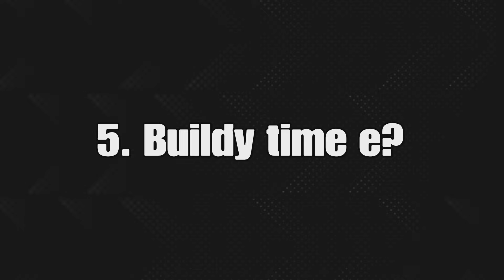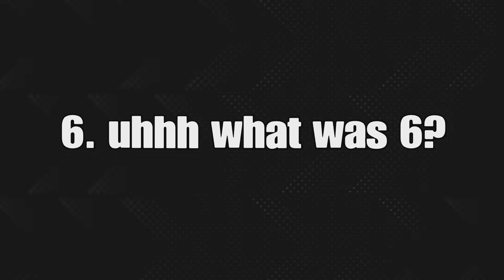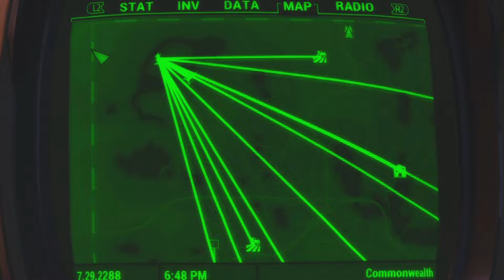10 things to do in fallout 4 after the main story.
are you done with the main story of fallout 4 but you wanna do more instead of hitting restart?, here are 10 things you can do!